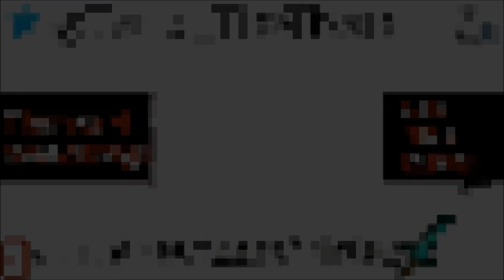Man On Fire!| GTA V Oline #4😂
I am playing GTA Online with some friends!!! I keep getting hit by cars! And Me and Xviva kill each other!

Origin Name- TeriqTheTitan
~Recording software- Fraps, OBS, Kenuo HD Camcorder,  or Iphone 7 Plus, PC Webcam
~Microphone- Blue Yeti & snowball, webcam mic, or phone mic